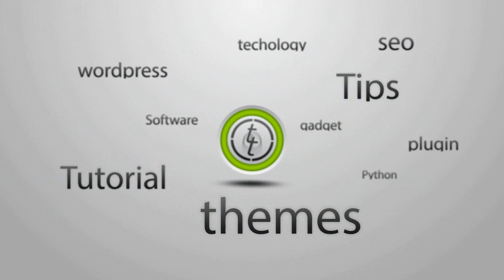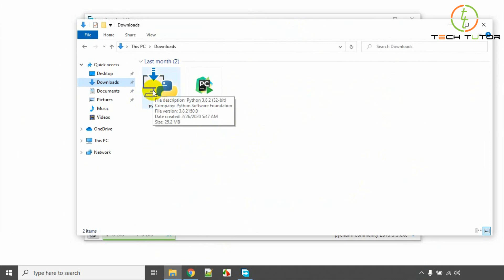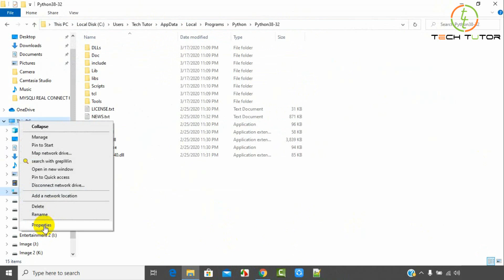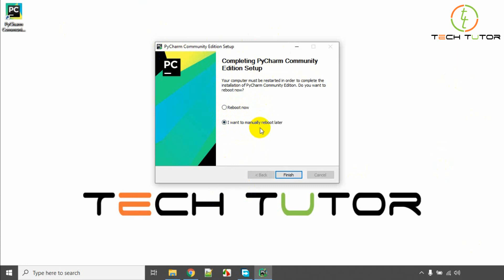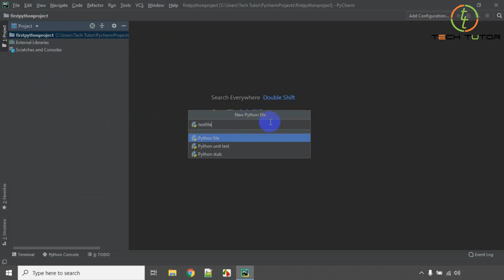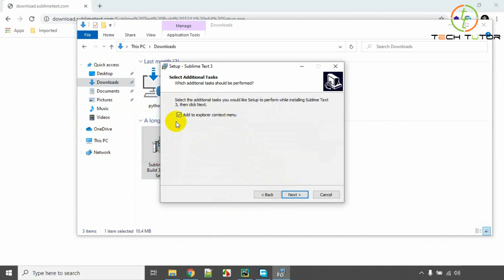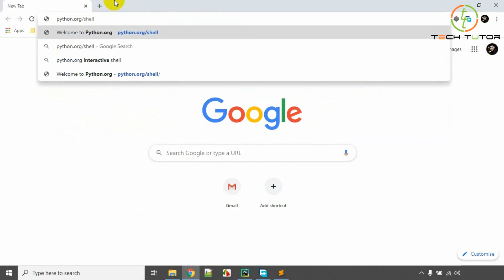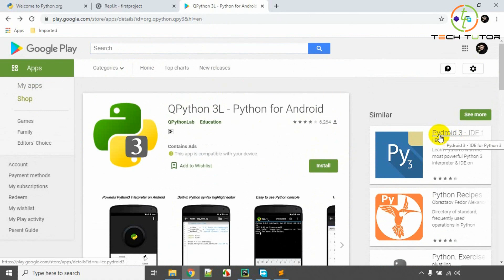Python Bangla Tutorial : Install Python and PyCharm IDE ( ইনস্টল পাইথন এবং পাইচার্ম আইডিই )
Python Bangla Tutorial : Install Python and PyCharm IDE ( ইনস্টল পাইথন এবং পাইচার্ম আইডিই ) on Windows 10 | Tech_Tutor |

বাংলা পাইথন টিউটোরিয়াল সিরিজ। এই সিরিজে আপনারা যারা প্রোগ্রামিং জগতে নতুন বা মাত্র শুরু করছেন তারা খুব সহজেই পাইথন শিখতে পারবেন।

I upload regularly this kind of Tech video in youtube which is free to watch online.

Join our

আমার ভিডিও যদি ভাল লাগে অবশ্যই লাইক দিবেন এবং ফেইসবুকে শেয়ার করবেন।

Thanks
Tech Tutor